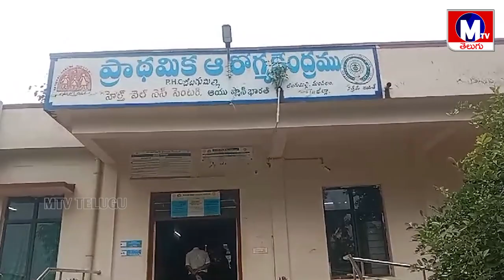జీలుగుమిల్లి మండల కేంద్రంలో ప్రాథమిక ఆరోగ్య కేంద్రాన్ని తనిఖీ చేసిన విజిలెన్స్ అధికారులు